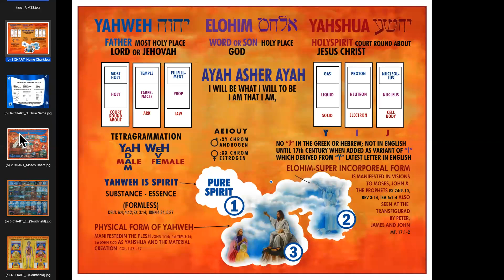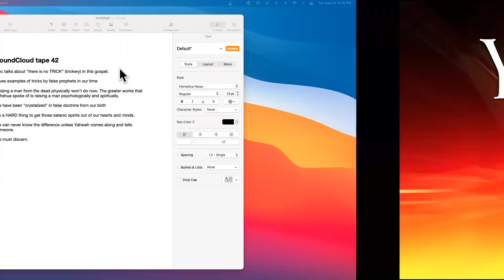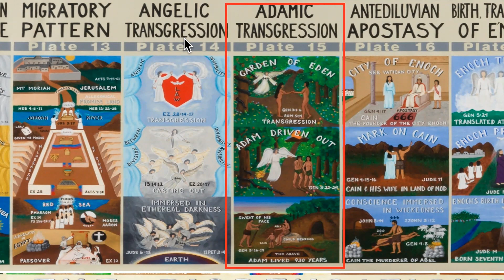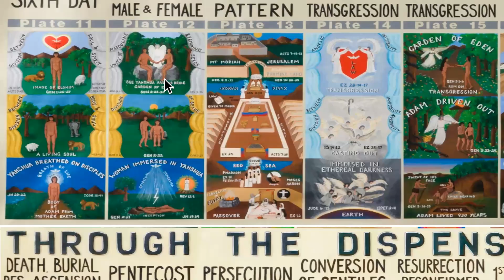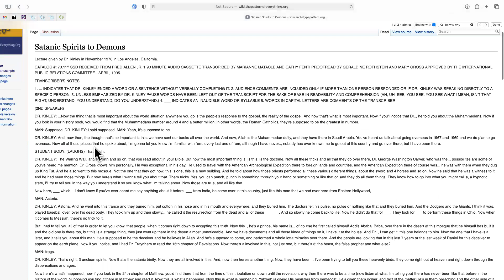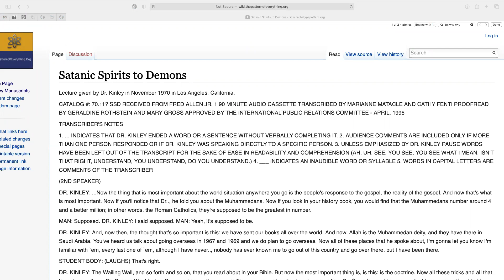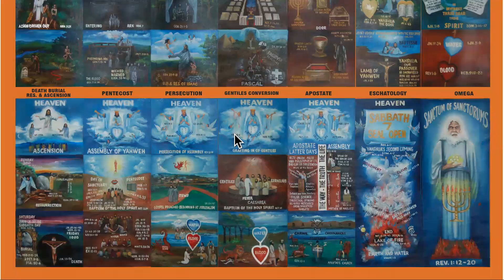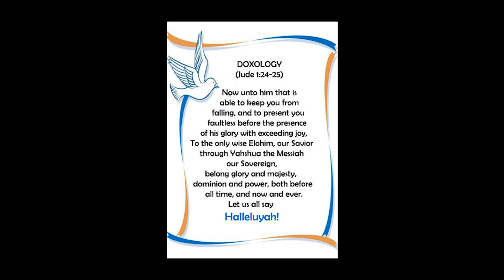8-24-21 HCK Audio Tuesdays: Soundcloud Tape #42 (Dropbox #32)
**For this class period, we listened to one of the recently discovered audio recordings of Dr. Kinley lectures.**
This Recording also appears in the Dropbox collection as Tape #32
Scripture: Matthew 24
0:00 Moderation/Prayer/Scripture
16:03 Introduction
19:09 Soundcloud Tape 42
58:56 Discussion